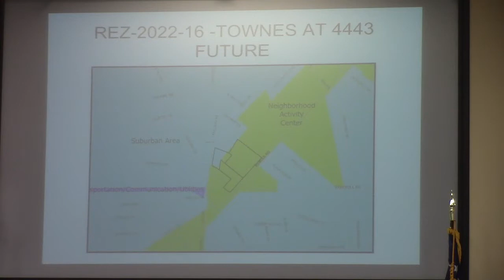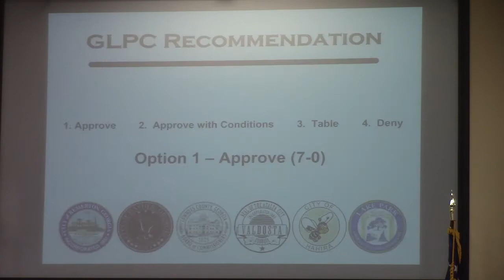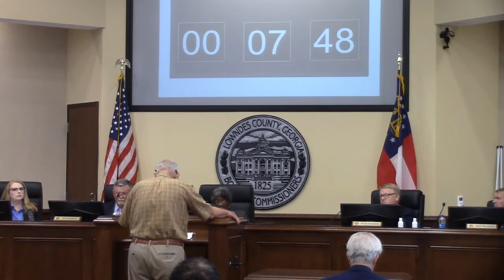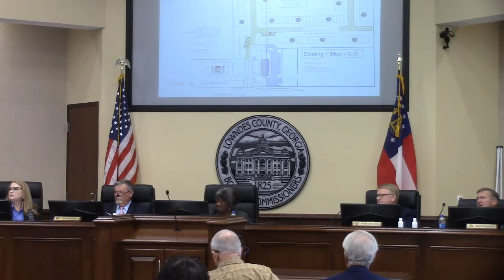5a. REZ-2022-16 4443 Bemiss, ~14.1 acres, from C-G & R-A to P-D & C-G @ LCC Regular - 2022-10-11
Regular Session - Lowndes County Board of Commissioners (LCC) - 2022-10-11 Valdosta, Lowndes County, Georgia.

5a. REZ-2022-16 The Townes at 4443 Bemiss, ~14.1 acres, from C-G & R-A to P-D & C-G, County Utilities

Personally, I'm not for the fence that they required between the C-G and C-G property of the church.  If the church wants a fence, they should be the one to put up the fence between the commercial properties. Properties of similar zoning need not have required buffers. And, on commercial corridors, like Bemiss Road, parallel drive paths between and among commercial properties makes less entry and exits on to the busy road, making the road safer.